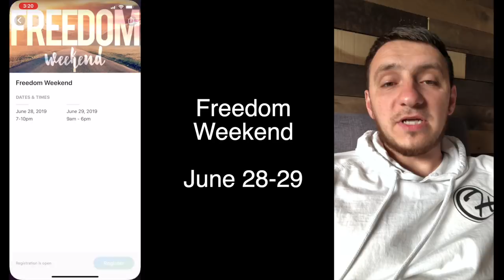Life Group Lesson 3 - Holy Spirit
Ice Breaker - If you could meet someone in the bible (other than Jesus) who would it be and why?

Discussion
1. According to the video, why do so many Christians still live defeated lives?
2. What are the 3 steps Jesus takes to be filled with the Holy Spirit?
(1. Staying, 2. Obeying, 3. Praying)
3. What do you do when you can’t hear or feel the Holy Spirit anymore?

Prayer
1. Holy Spirit, help me to trust in You always. Help me to remember that with You, nothing is impossible, and that You work everything according to what is good and right and timely. We declare a fresh outpouring of your spirit over us. Baptize us in your Holy Spirit.
2. Lord we ask for a greater intimacy with Holy Spirit. Place a desire within us to seek you Holy Spirit. We declare a spirit of endurance, obedience and prayer over us to grow deeper and closer to you Holy Spirit.